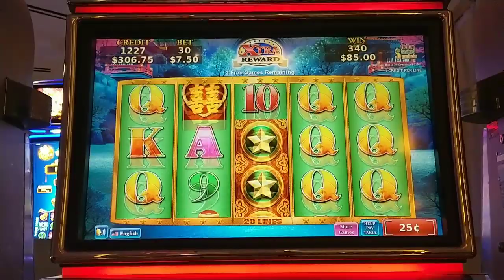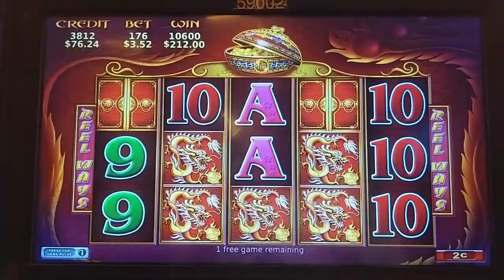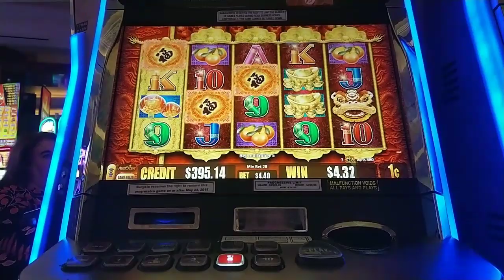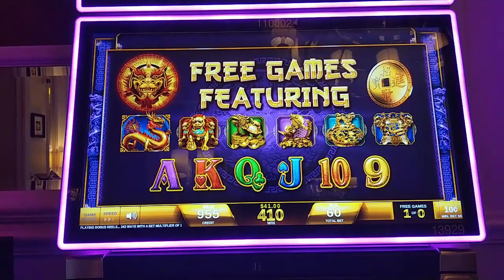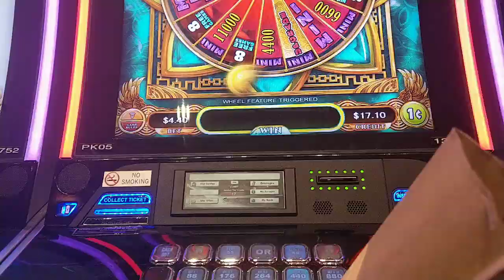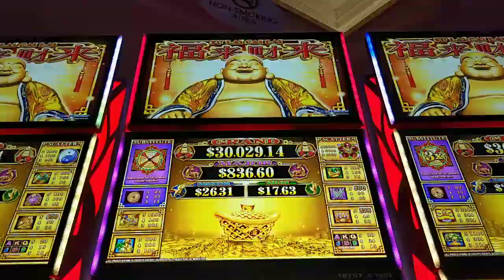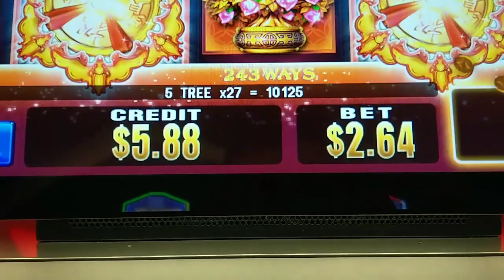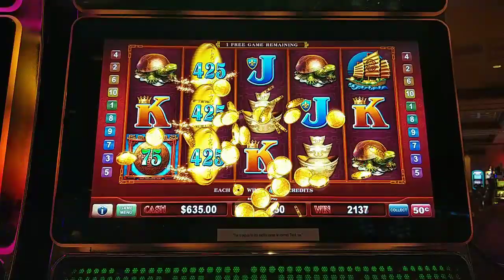Echo Fortunes HANDPAY! Lunar New Year Slot Special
Happy Lunar New Year!  Here's a collection of (what else?) Asian slot hits on high limit and penny games, including a handy jackpot on high limit Echo Fortunes.  Featuring high limit Dragon's Law, Mighty Cash and Fortune Coin, and penny 5 Treasures, Lucky Festival Good Fortune, 8 Petals and Fu Lai Cai Lai.  @ Venetian Las Vegas and @Theborgata and Bally's Atlantic City